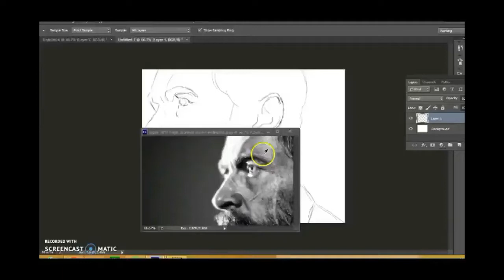wolverine hugh jackman (logan) digital painting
Software- Photoshop